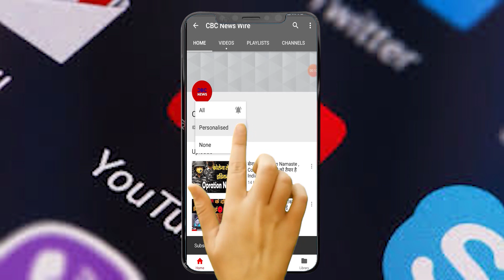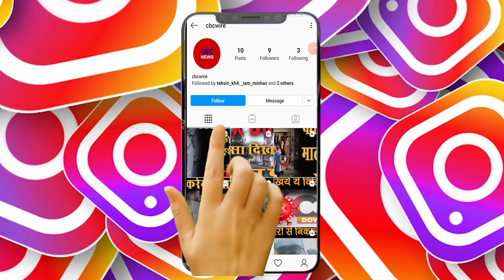अर्णब के Republic TV पर आत्महत्या के लिए उकसाने के दो साल पुराने मामले की Maharashtra Government ने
महाराष्ट्र सरकार ने पत्रकार अर्णब गोस्वामी के समाचार चैनल रिपब्लिक टीवी के खिलाफ आत्महत्या के लिए उकसाने के दो साल पुराने आरोपों की नए सिरे से जांच के आदेश दिए हैं. मंगलवार को एक ट्वीट में, महाराष्ट्र के गृह मंत्री अनिल देशमुख ने कहा कि आर्किटेक्ट अन्वय नाइक की बेटी अदन्या नाइक की एक ताजा शिकायत पर ‘पुनः जांच’ का आदेश दिया गया है, जिन्होंने अपनी मां के साथ 2018 में आत्महत्या कर ली थी|
The Maharashtra government has ordered a fresh inquiry into the two-year-old allegations of abetment of suicide against journalist Arnab Goswami's news channel Republic TV. In a tweet on Tuesday, Maharashtra Home Minister Anil Deshmukh said that a fresh complaint has been ordered on a fresh complaint by Adanya Naik, the daughter of architect Anvay Naik, who committed suicide with her mother in 2018.